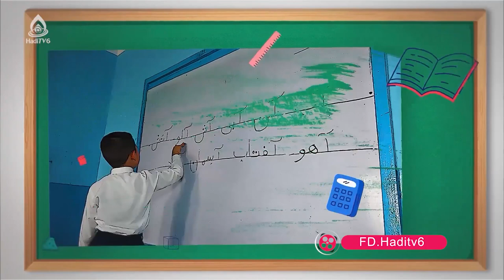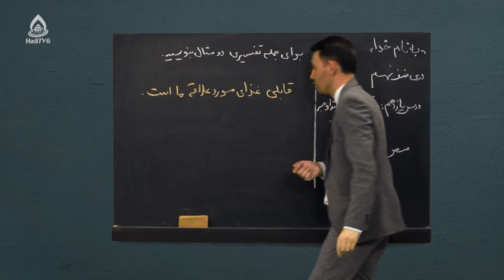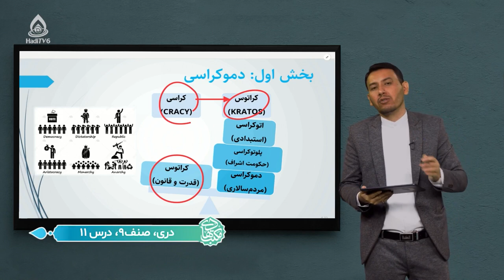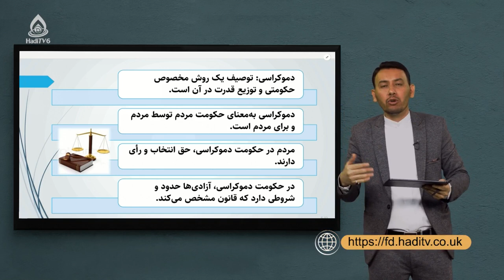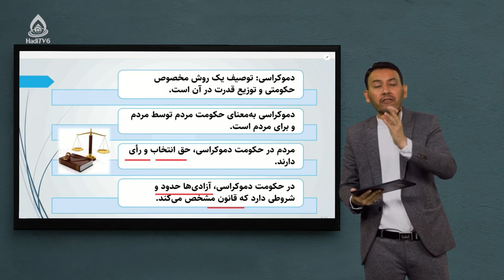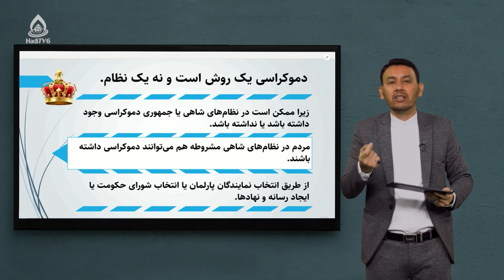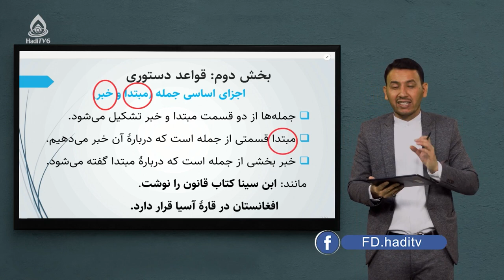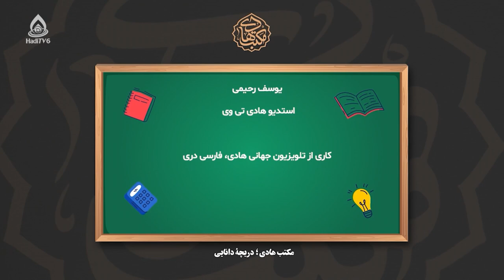کتاب دری صنف نهم، درس یازدهم (دموکراسی)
اجزای اساسی جمله